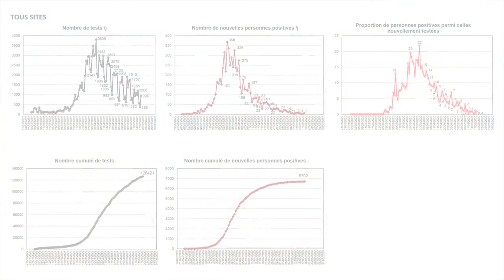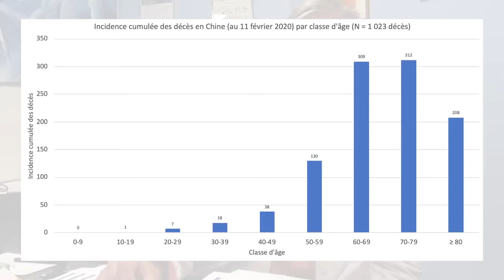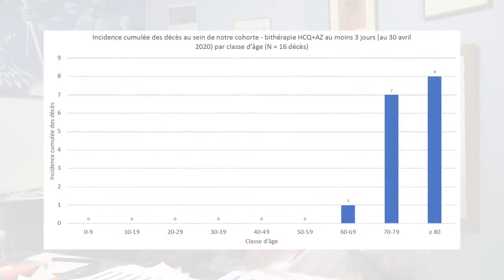14. Comparaison des courbes épidémiques selon villes et pays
Mise en ligne initiale : 19 mai 2020